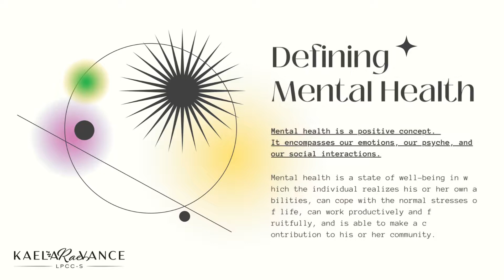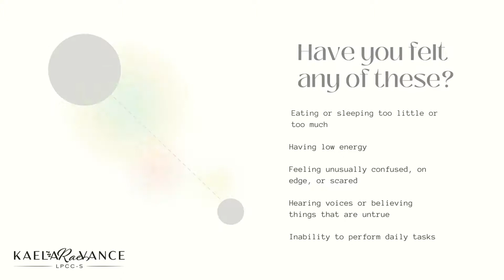Brief slideshow on what the offices of Kaela Rae Vance LPCC-S...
Brief slideshow on what the offices of Kaela Rae Vance LPCC-S are all about. Learn a little bit about our perspective on healing.